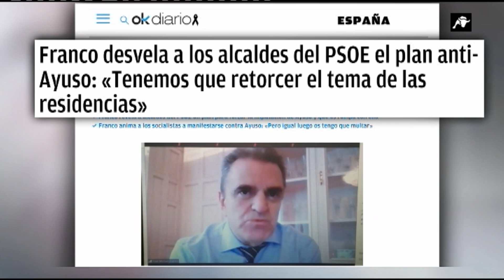¿Cómo se adelantaron a las indicaciones del Gobierno las residencias del grupo Villamor?